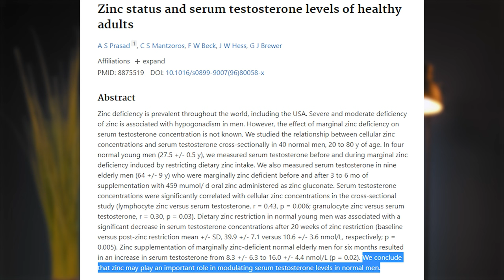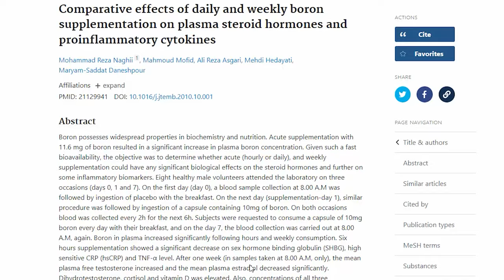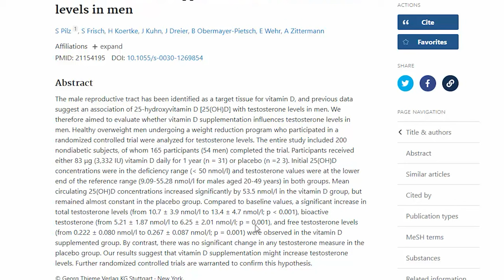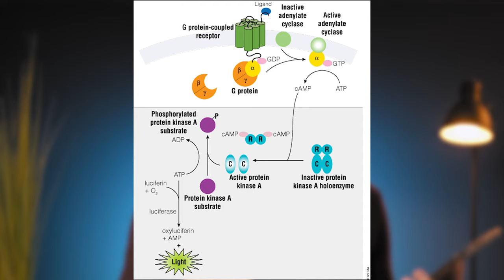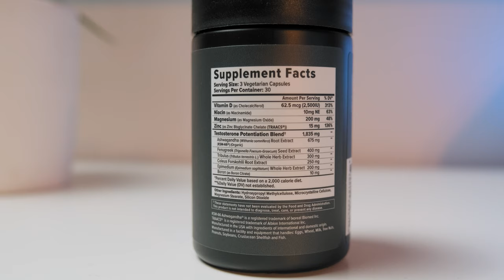10 Proven Testosterone Boosters That Actually Work (& T-Drive Review)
If you want to boost your testosterone levels, there are a few testosterone-boosting supplements you should consider taking. Watch my full video to learn more about them.